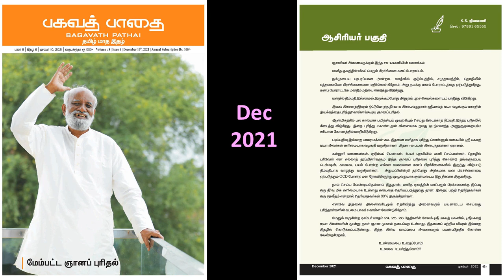நமது கடமை - ஜீவமணி கேள்வி பதில்கள் - பகவத் பாதை Dec 2021